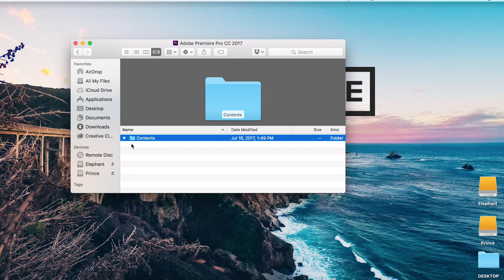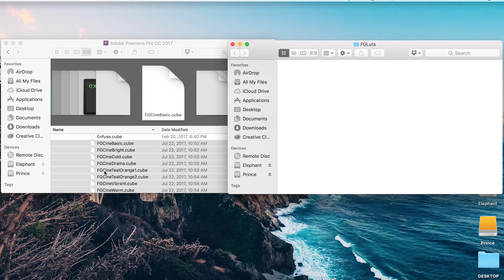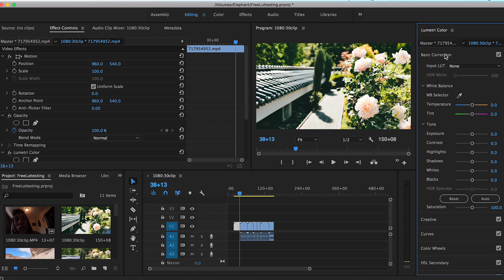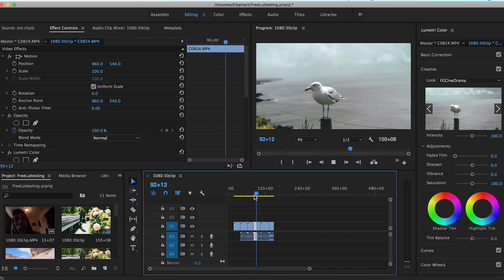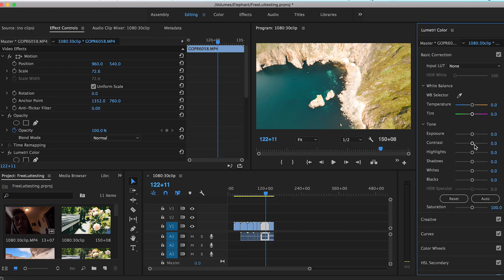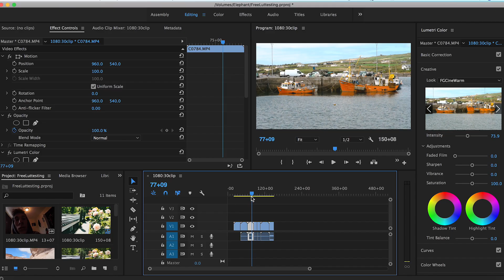FREE Cinematic Video LUTs Tutorial & Download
An all new pack of free cinematic LUTs for video editing and color grading. Add gorgeous effects to your footage with these .cube LUTs.

Compatible with Adobe Premiere Pro, Davinci Resolve, Speedgrade, Final Cut Pro X, Photoshop, After Effects, Lumafusion, and more.

Browse 1000s of custom LUTs, video effects, and more on FilterGrade

See a demo and quick tutorial for using the LUTs in the video above from Leighton Milne. If you need more help installing your LUTs, check out these tutorials:

Special thanks to Leighton Milne for this demo video! Be sure to keep up with Leighton's projects

About FilterGrade

FilterGrade is the global marketplace for visual creators. Home to millions of photo filters, video LUTs, templates, and other digital products. Discover the tools that help filmmakers, photographers, marketers, and designers create their best work.

From professional editing tools to educational resources, FilterGrade helps creators streamline their workflows, learn new techniques, and grow thriving creative businesses. Join thousands of professionals who trust FilterGrade to power their visual projects every day.